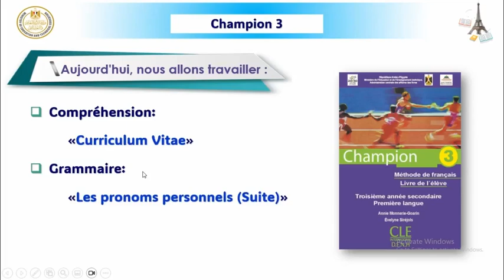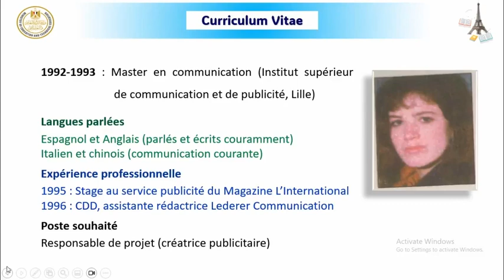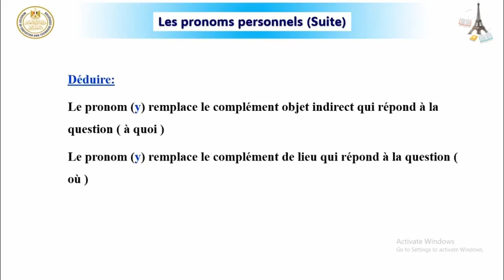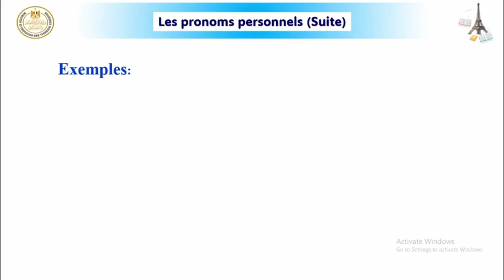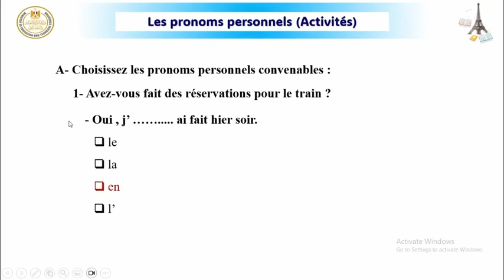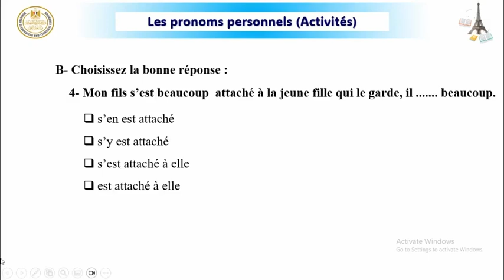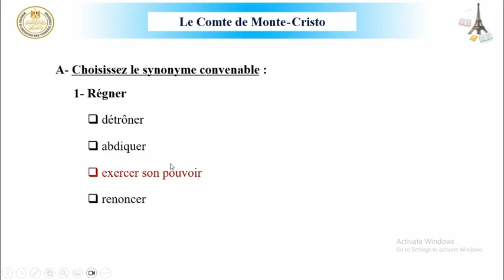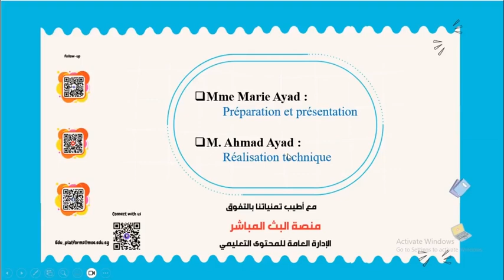لغة فرنسية اولي ٣ ثانوي ٢٠٢٤ _ ٢٠٢٥ الحصة الثالثة champion 3